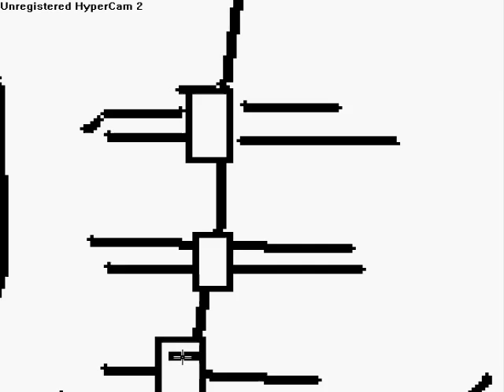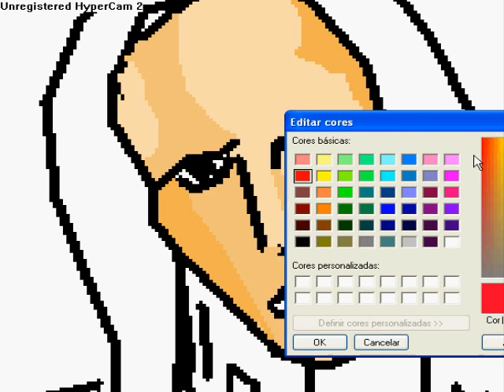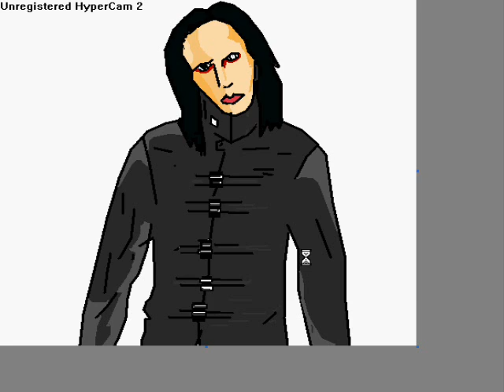Eu desenhando Marilyn Manson no paint (drawning Marilyn Manson)